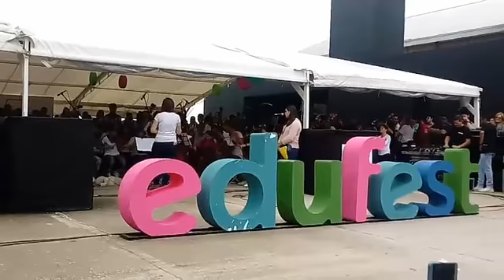Cierre del Edufest 2018 - Balagué